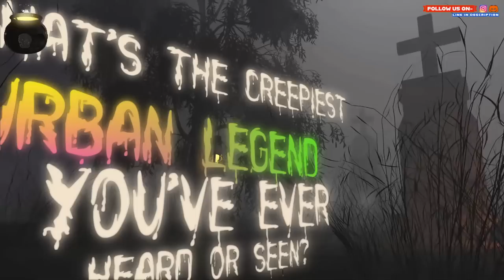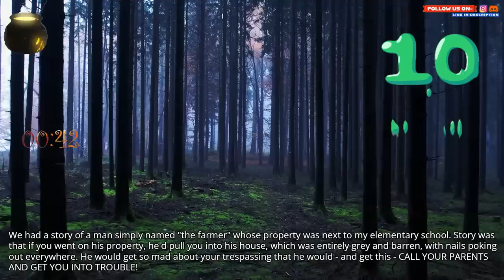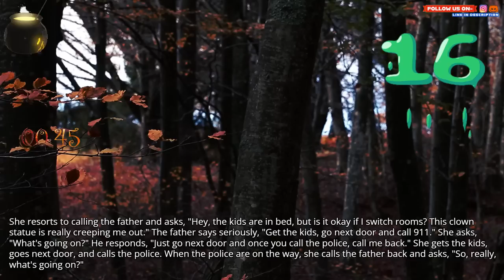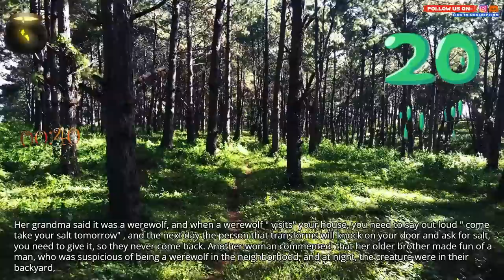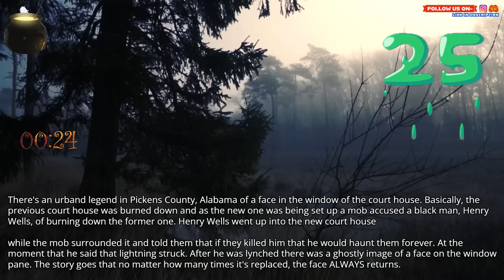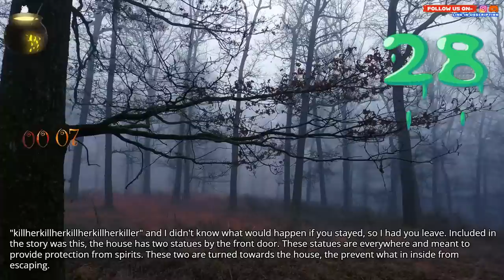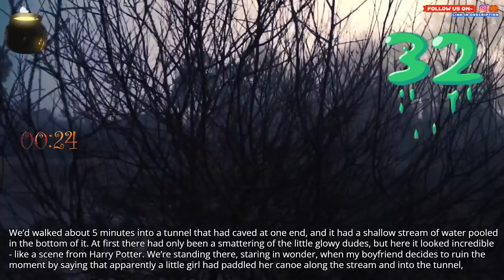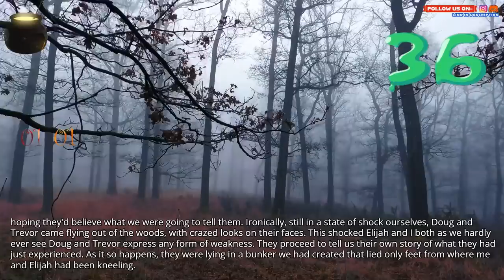What's the creepiest urban legend you've ever heard or seen?